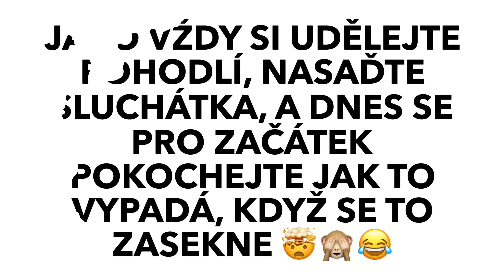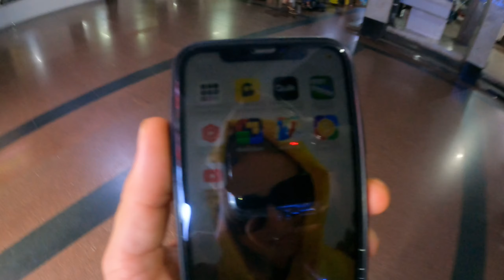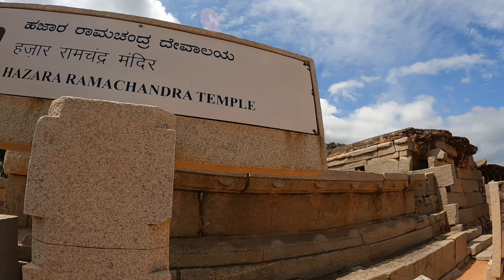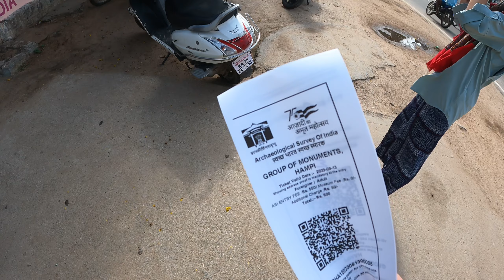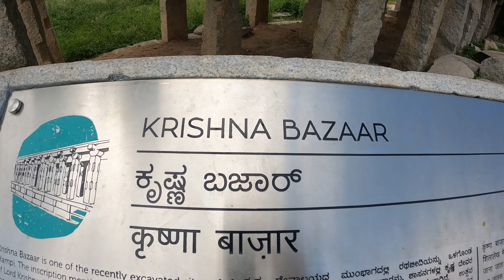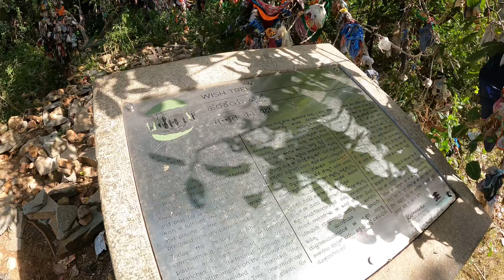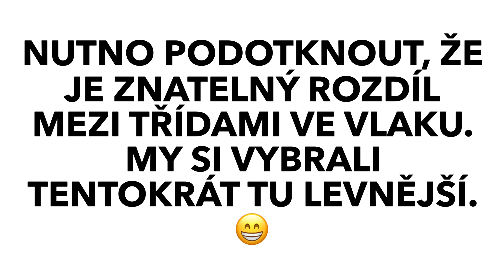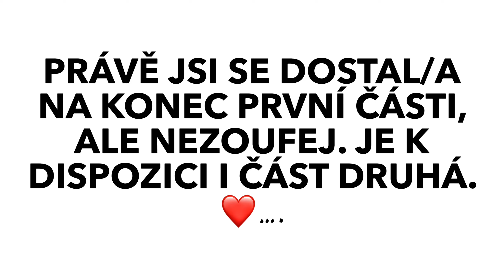Seveřani na cestách 👫 Indie: Díl 4. část 1. Hampi - kus nádherné indické historie.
Naše cesta pod Mount Everest pokračuje.

Tentokrát se podíváme na nádherný kus indické historie a vyzkoušíme si, jak se asi cití taková Angelina Jolie a Brad Pitt. Být bílí v Indii fakt stojí za to.

Máš nějaké dotazy? Neváhej se zeptat v komentářích a my ti rádi odpovíme.